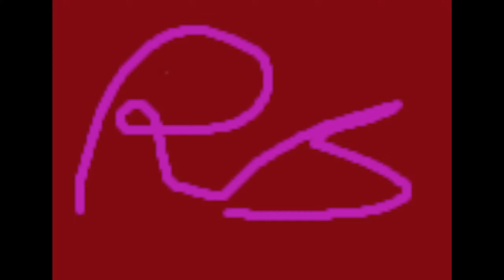Yet Another Zombie Survivors Part 19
Hello,
This game is in the same vein as Vampire Survivors but more of a ARPG camera angle. This will be a game I will intermently upload and use as filler as needed. Early on the videos will be around 40 minutes long and have multiple attempts in them. But as I get more powerful and last long that time will shorten and less runs there will be in a episode.